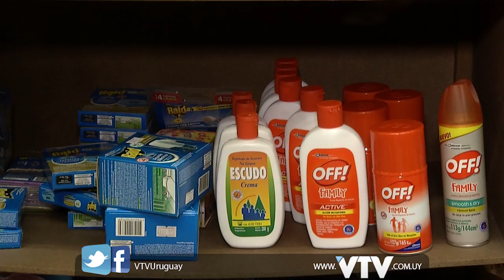VTV NOTICIAS: REPELENTE